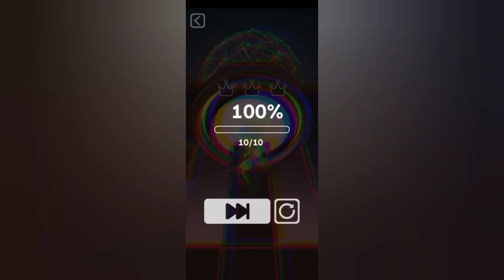Professional Block - H2SO4 (100%) ★★